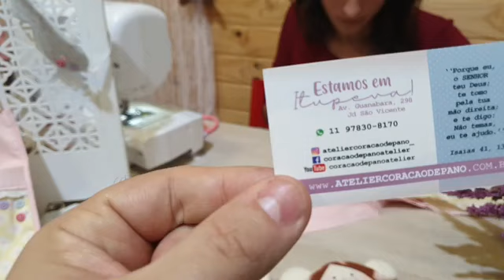Aula Gratuita Boneca Emily - Parte 2! Boneca com seu saco de dormir/bolsa e troca de roupinha!!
Aula Gratuita Boneca Emily - Parte 2 - Uma linda Boneca com seu saco de dormir/bolsa e troca de roupinha!!